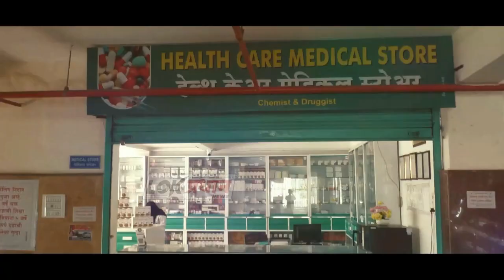केशरचना आवडली नसल्याने मूलाची आ-त्म-ह-त्या...